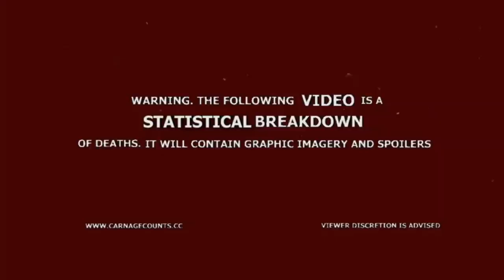Jack in the Box 2: Awakening (2022) Carnage Count